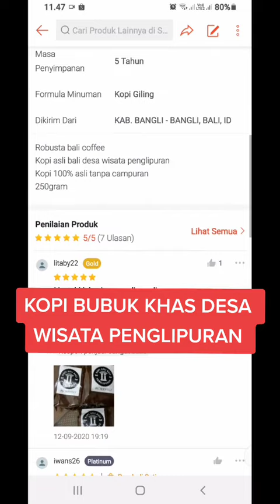KOPI BUBUK KHAS DESA WISATA PENGLIPURAN BALI